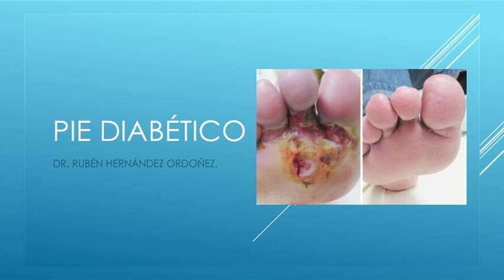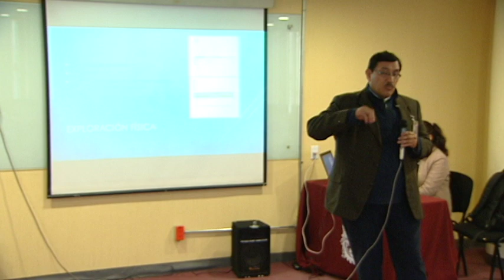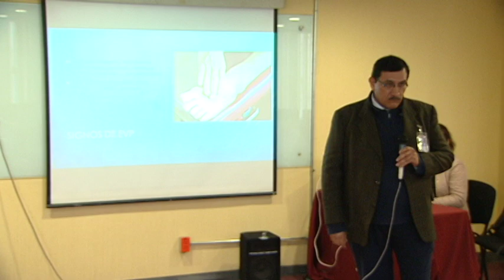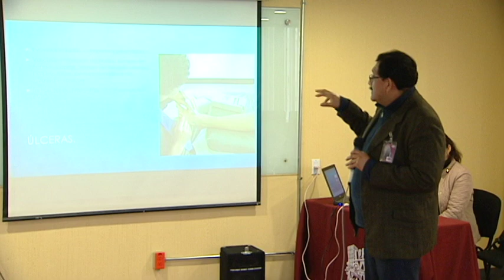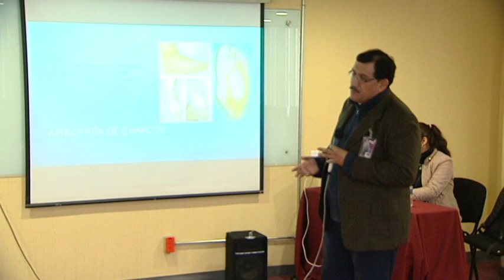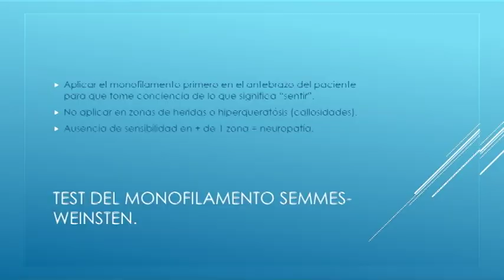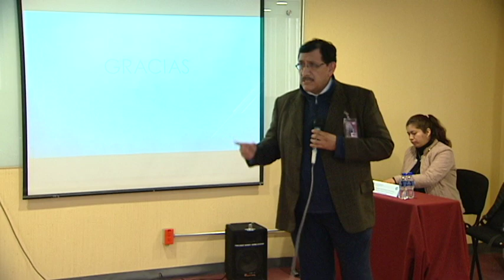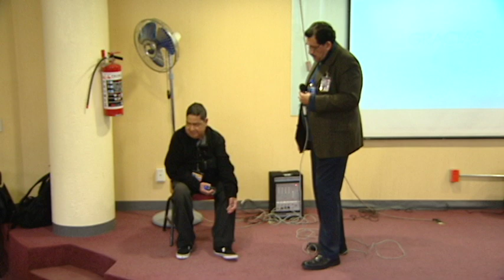Píe Diabético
Abordaje Multidisciplinario de Casos Clínicos 2018